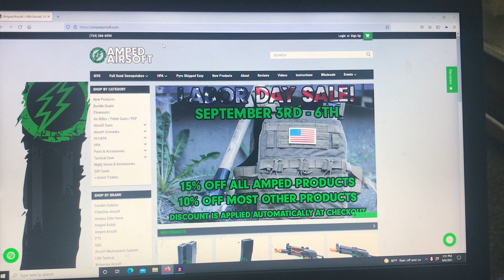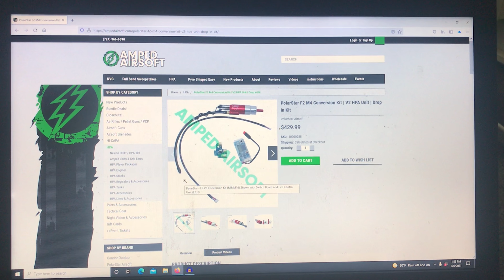Polarstar HK-416 Gameplay (Serpent is Now a Polarstar Thot)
Hey ya’ll, super excited to show ya’ll some gameplay with my recently upgraded VFC HK-416A5 with a Polarstar F2 engine. This is my first HPA gun and so far I’ve been having an absolute blast playing with it and learning more and more about the world of HPA. In today’s video, I’m at Stryker Airsoft in Hackettstown, NJ for some CQB action. I can’t wait to convert the other guns in my collection into Polarstars as well and I hope you enjoy.